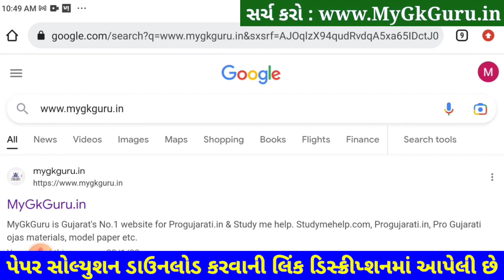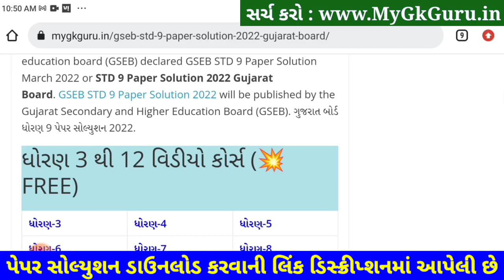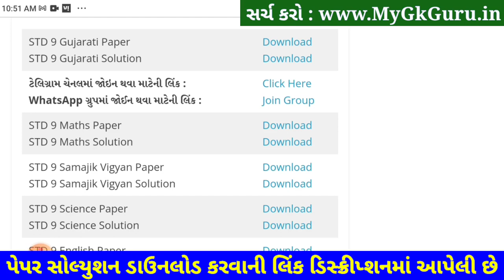STD 9 Gujarati Paper Solution 2023 50 Marks, STD 9 Gujarati Paper Solution 2023 Second Exam February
STD 9 Gujarati Paper Solution 2023 50 Marks, STD 9 Gujarati Paper Solution 2023 Second Exam February. STD 9 Gujarati Paper Solution 2023 Second Exam February 2023. STD 9 Second Exam Paper 2023.

STD 9 Gujarati Paper Solution 2023 February Second Exam